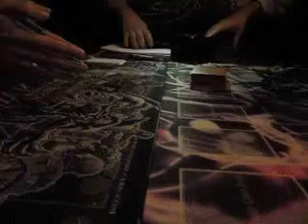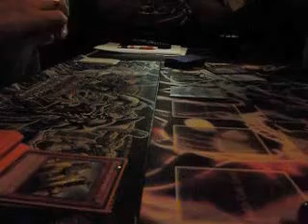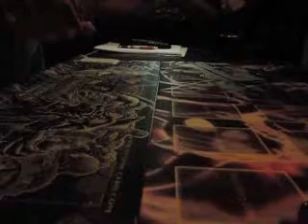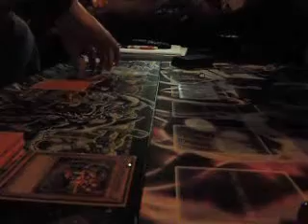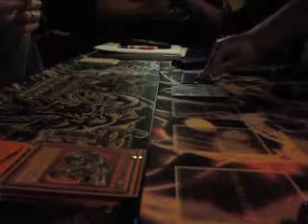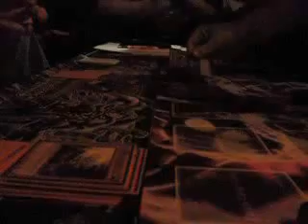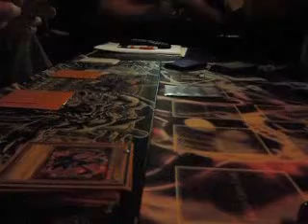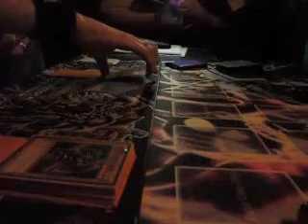BBT : Runde 3 Spiel um Platz 3 ShadowB00N VS x0xMarikDarkx0x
so hier mal das spiel um den 3 und 4 platz
letss duuuel
have fun :)